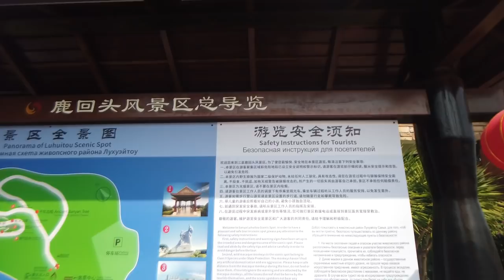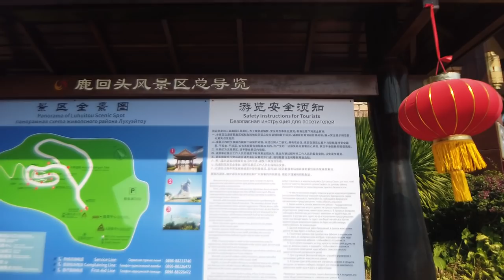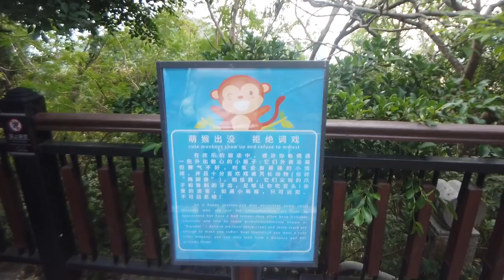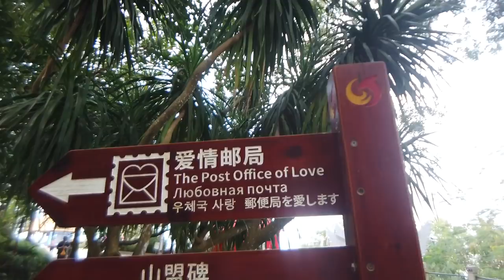Things To Do In Sanya | Deer Park Luhuitou 鹿回头公园 🇨🇳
Despite it being January and most of the world unable to travel, I was lucky enough to get a flight from Hangzhou to Sanya which is the southern area of Hainan Island which is located in the South of China with close proximity to Vietnam and the disputed Paracel Islands.

Sanya is nicknamed 'The Hawaii of China due to its white beaches, water sports, clear waters and all year round great weather. This is where many Chinese nationals come during the winter months to have fun and try the local seafood.

Sanya is becoming known on international levels thanks to its huge coastline, surfing, diving and it being the host of 'Miss World' in recent years.

Sanya is more expensive to holiday compared with it's rivals in Thailand and Vietnam but it is still worth it. It is divided into 3 main parts of Sanya Bay, Dadonghai and Yalong Bay.

There are some other things to do in Sanya beside the beaches and in this video I visit the Deer Park or Luhuitou as its known in Chinese. This is close to Dadonghai beach.

Luhuitou Park provides you a picturesque view of Sanya. It is located about 5 kilometers south of Sanya downtown. The Luhuitou Peninsula, where you can enjoy seeing all kinds of tropical fish and corals, is at the foot of the Luhuitou Mountain. The top of Luhuitou Mountain is the perfect site to catch an overall view of the nearby ocean, and a perfect site to watch sunrise and sunset. As the only mountain-top park in Sanya, it is also the only beautiful place to overlook the panoramic view of sanya, especially in the evening.